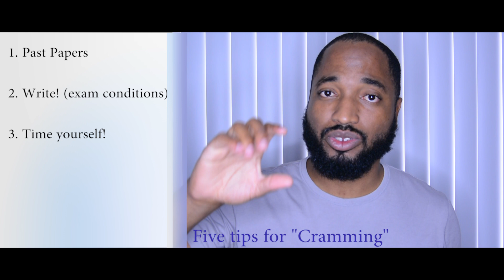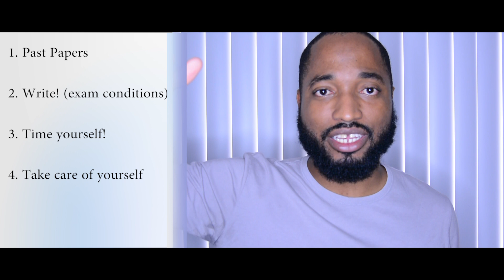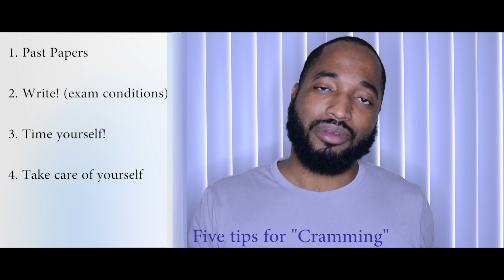5 tips in cramming for exams and passing!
Just a break from the maths to show my cramming crew some love!